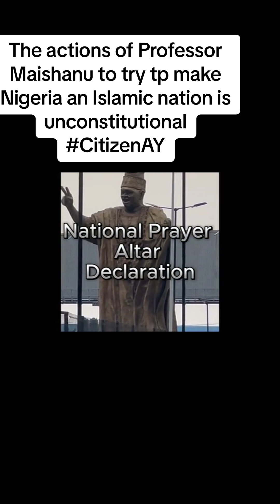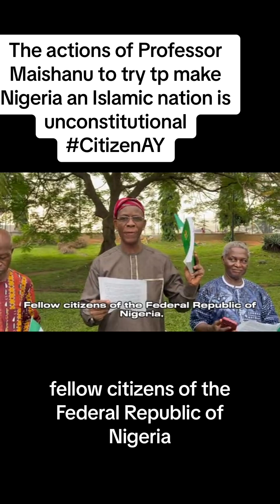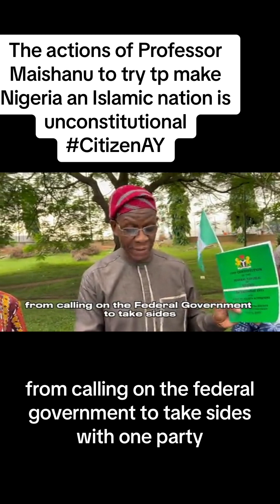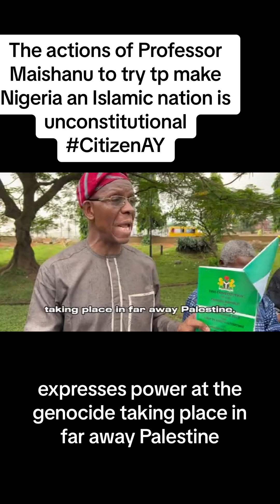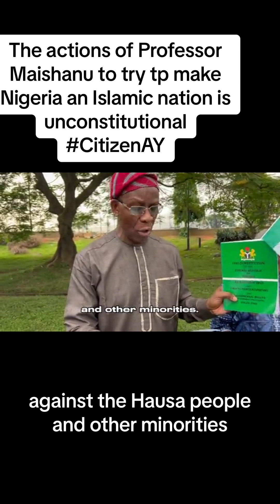The actions of Professor Maishanu to try to make Nigeria a Muslim state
The actions of Professor Maishanu to try to make Nigeria an Islamic nation is unconstitutional